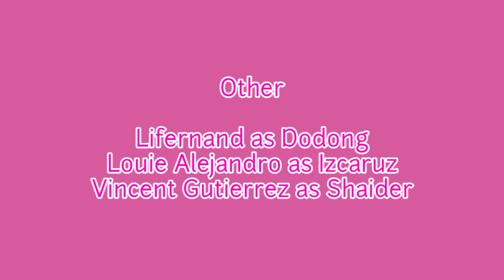Zaido : Pulis Pangkalawakan Cast and Characters | Dennis Trillo, Marky Cielo, Aljur Abrenica | EHtv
Zaido: Pulis Pangkalawakan (International title: Zaido: The Space Sheriff / transl. Zaido: The Space Police) is a Philippine television drama science fiction series broadcast by GMA Network. The series is a spin-off of the Japanese Metal Hero series Space Sheriff Shaider.[3] Directed by Dominic Zapata, it stars Dennis Trillo, Marky Cielo and Aljur Abrenica. A special Zaido: Ang Bagong Alamat (The New Legend) – The Making of Zaido aired on September 22, 2007. It premiered on September 24, 2007 on the network's Telebabad line up replacing Impostora. The series concluded on February 8, 2008 with a total of 100 episodes. It was replaced by Joaquin Bordado in its timeslot.

For all small youtubers like me who are striving for more subscribers feel free to comment down bellow, like my videos and ofcourse SUBSCRIBE to my channel 😍 I'll make sure to subscribe back 😍😍😍